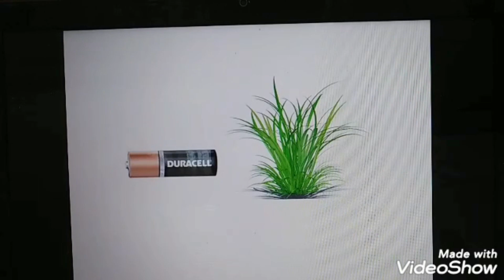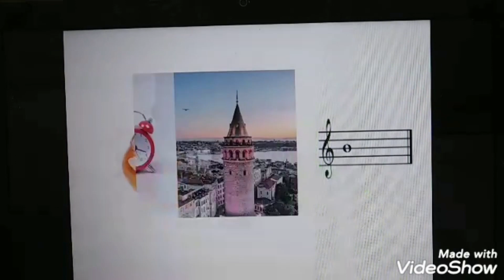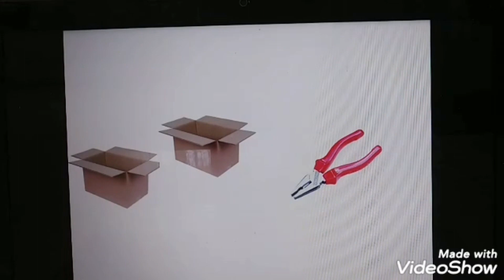DÖNE ÖZTÜRK ŞİRİN ANASINIFI E ŞUBESİ